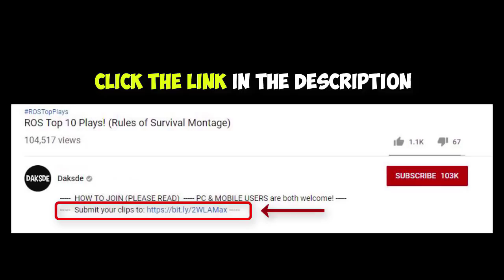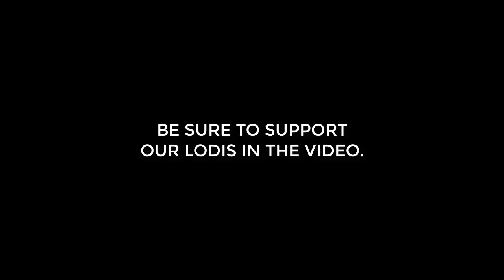ROS 1 VS ALL KILL MONTAGE! #37 (Rules of Survival)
Insane compilation of 1 vs 5, 1 vs 4, kill highlights in Rules of Survival! Anyone can join! (VN, Indo, MY, PH, NA, EU, & more)

Special thanks to these awesome NCS artists:

NEFFEX - Chance
NEFFEX - Unstoppable